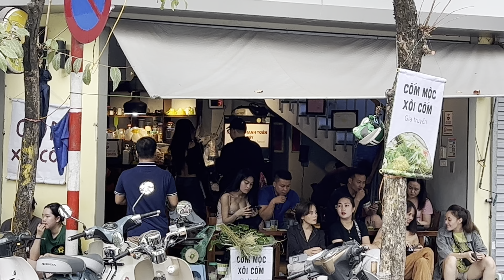Hanoi life - Cảnh Chiều Tươi Đẹp Phố Cổ Nhà Thờ Tới Ngã Tư Văn Miếu Tôn Đức Thắng